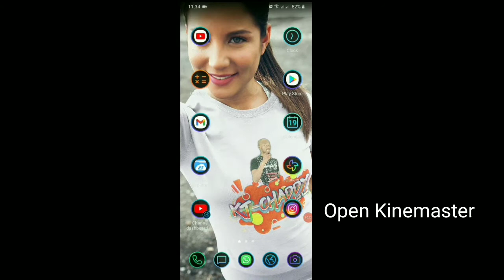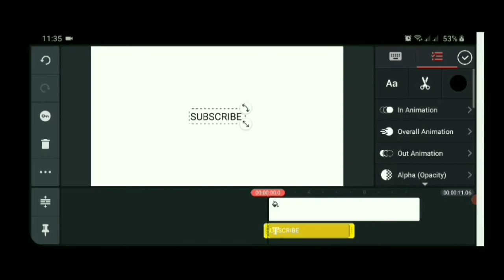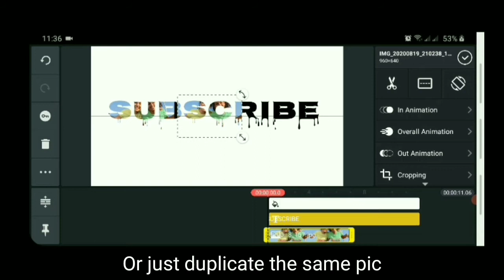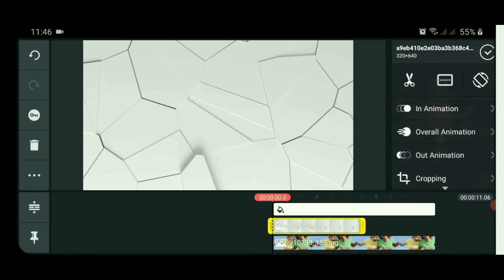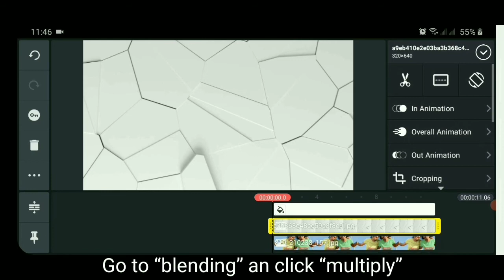How to make smart text picture overlay with kinemaster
Hey guys... in todays video ill be showing you how to create smart text picture overlay using kinemaster. Hope you enjoy it.